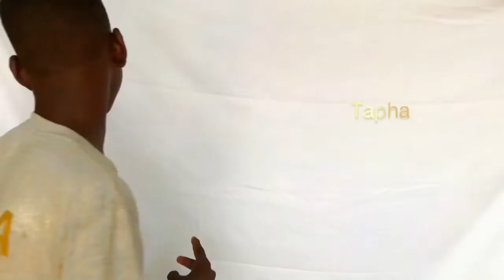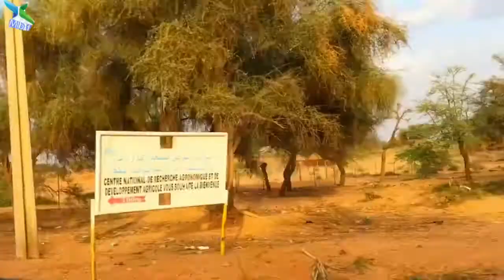Peur du vaccin ep3👈🤭😁🥰🤫✌️